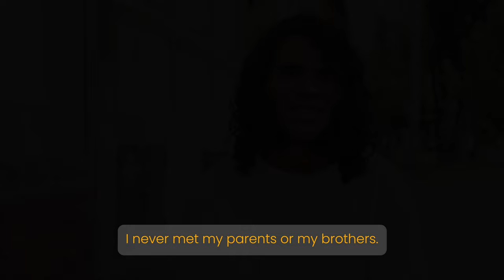The Waste Collector - Ioan Covaci - Under The Stars Stories - Episode 7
The video tells the story of an orphan from Romania who grew up living on the streets, yet he has no fear of the future!

00:00 - Intro
00:23 - Childhood years
00:51 - Family
00:57 - Daily Challenges
01:59 - Future Dreams
03:13 - Message for future generations
03:40 - Outro